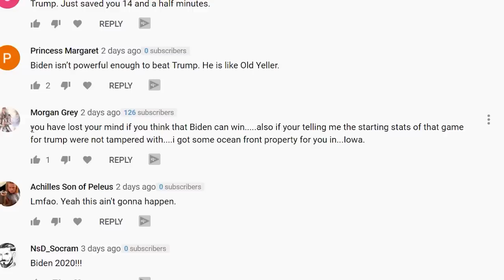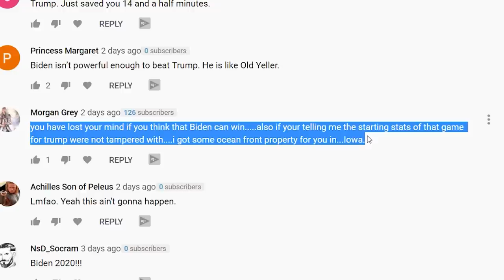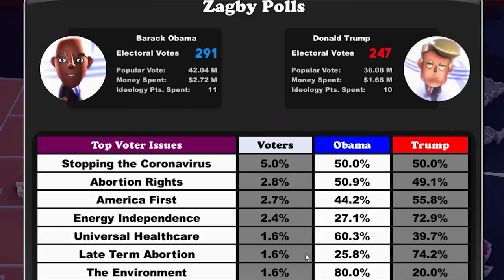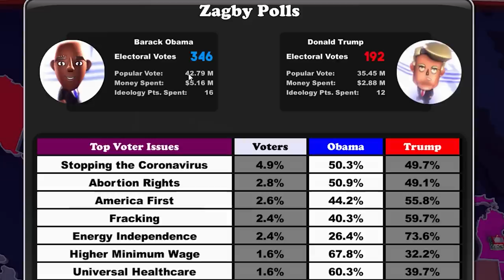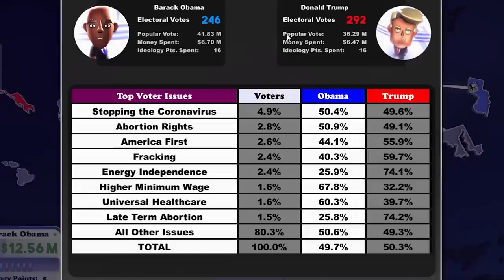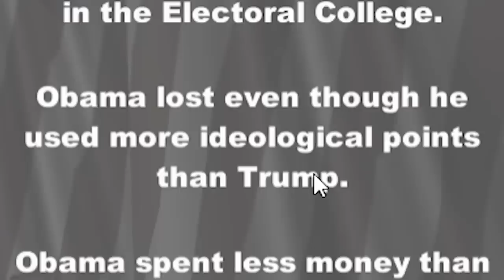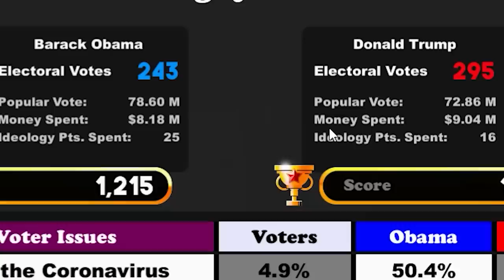Who would have won? Obama VS Trump (Political Machine 2020)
Let's see who would have won a race for US President! Obama vs Trump

APRIL 2020 PATRONS
Astrakonix
RageCake
TannerOfNazareth
JawsYoung
StormTrooper501
Mac
LuxembourgLover
QueenOfEurope
Jadon N
Joe Dover
Rat Smacker 3000
Imthereal06
Aryanafterhours
Pan Kawalerzysta
Xaluki
Riley A
Mayonnaise Incorporated
SethA
Ballinlikestalin
Tyler Beach
Pelovski
cl0vvn
Millatime